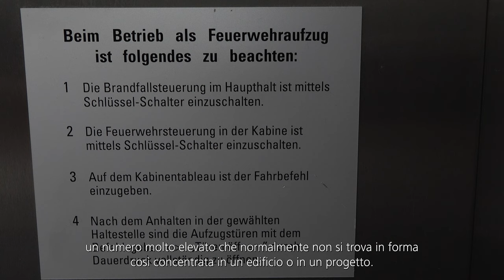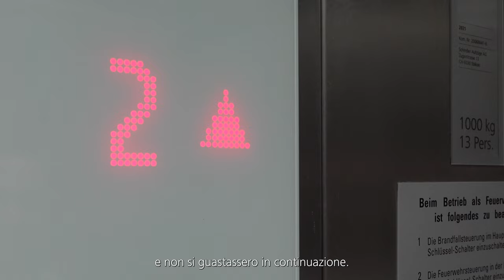Modernizzazione edificio Telli Aarau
2 edifici, 24 nuovi ascensori: la grande modernizzazione degli edifici Telli ad Aarau.